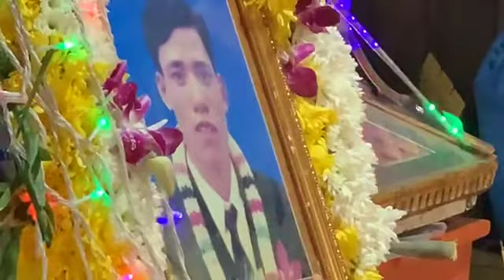ព្រះគ្រូ​ ជា​ សុមាលា​ -​ ទេសនា​ ប្រាំយ៉ាម​ ស្រុកស្រីសន្ធរ​ ខេត្តកំពង់ចាម​ ២៩​.០១.២០២១